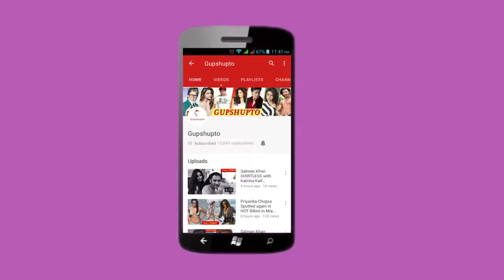Allu Arjun Best Dance Video in Naa Peru Surya Naa Illu India | DJ Star Allu Arjun Dance Compilations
Allu Arjun Best Dance in Naa Peru Surya Naa Illu India Song goes Trending | DJ Star Allu Arjun Dance Compilations